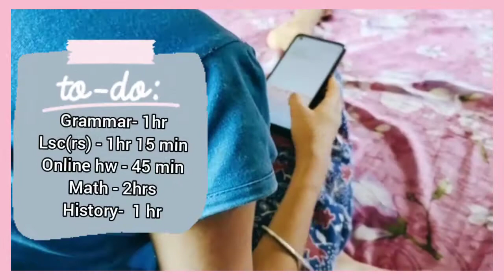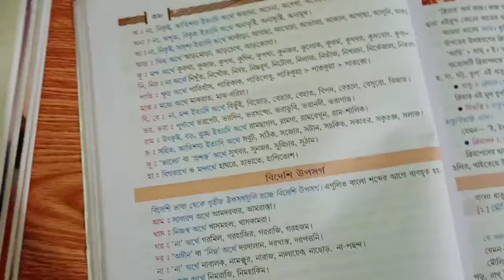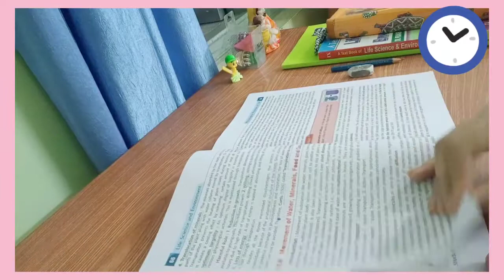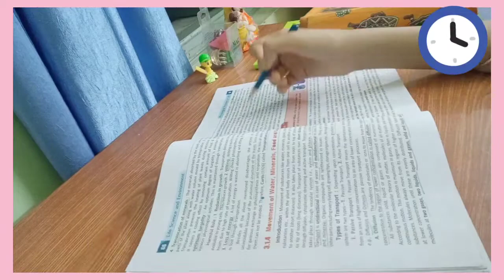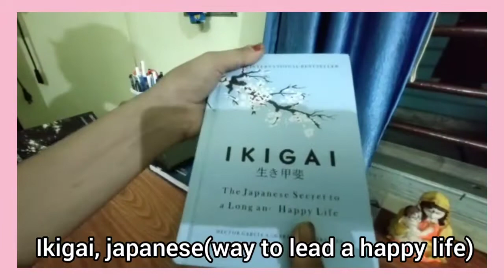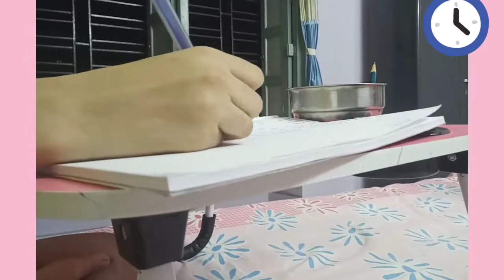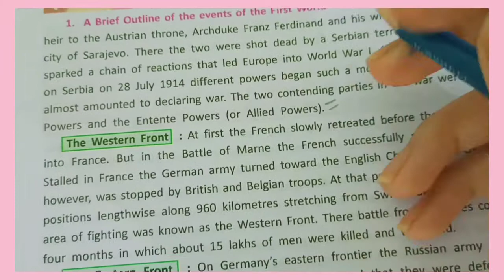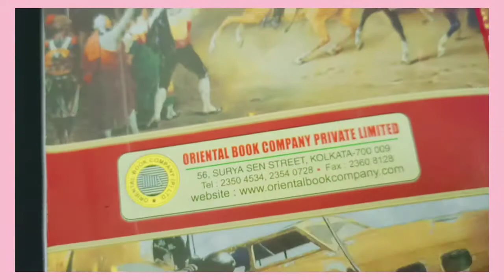Study Vlog🌷| A day in a life of 9 grader | ( unboxing new laptop) |studyvlog #01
Study routine of a 9 grader.

I am a student of class 9. From west bengal.🌹🌹🌹🌷🌷🌺

My booklist📚

Reference book

InshOt
Music credit
 Somebody,Rio de Janeiro, morning,

Laptop I bought💻

Book which bought📚